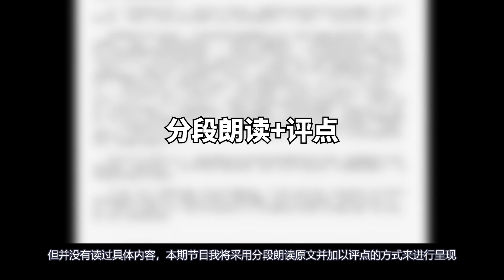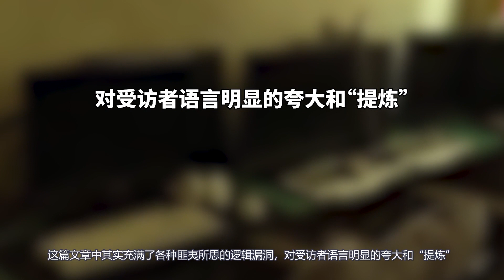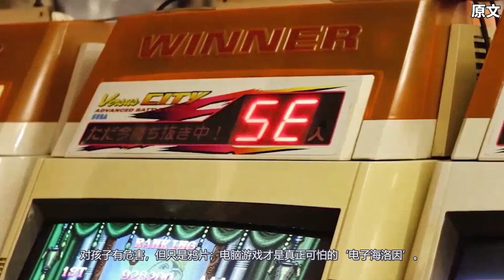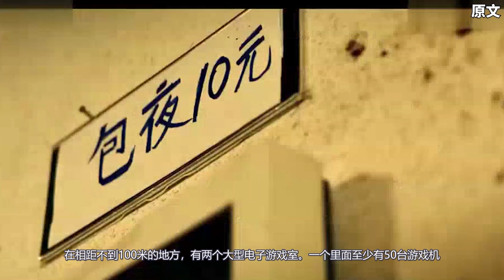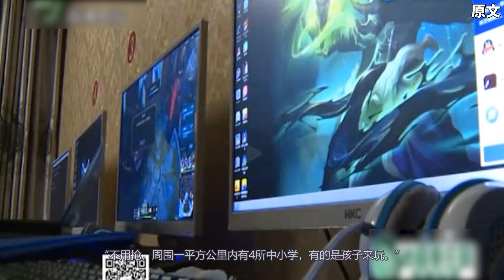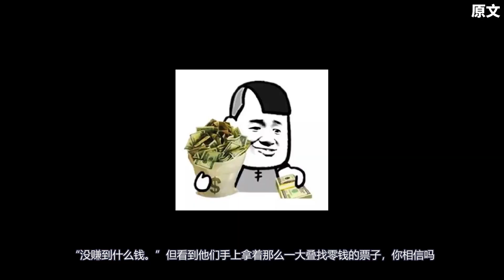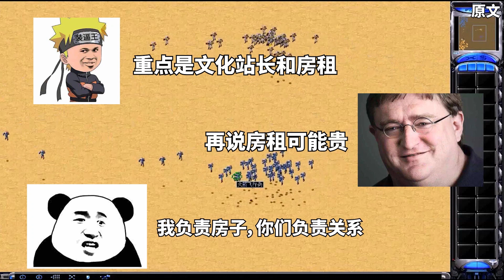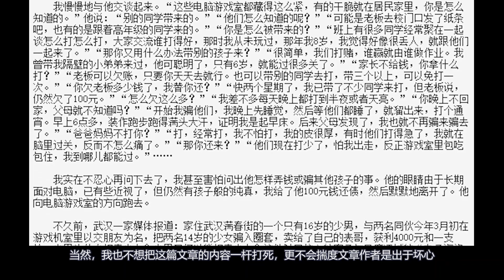【游海拾遗】电子游戏是怎么变得人人喊打的？| 芒果冰OL